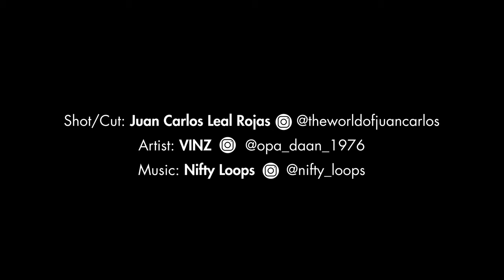I Love HipHop Festival: Vinz Rotterdam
I Love HipHop Festival
graffiti special 2021